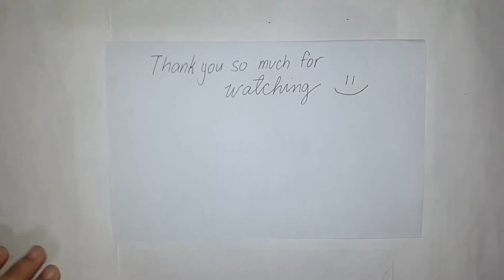Fairy Tail - Wendy Marvell Dragon Force Speed Art